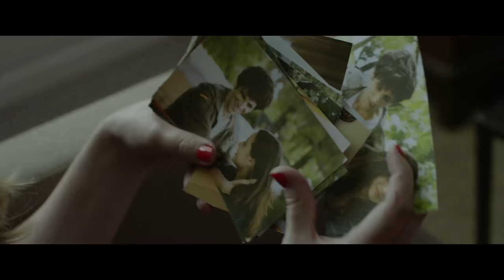Hija Única - Trailer.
Esmeralda Mitre - Juan Barberini - Ailín Salas.
Dirección: Santiago Palavecino.

Estreno: 10 de Noviembre - SOLO EN CINES.